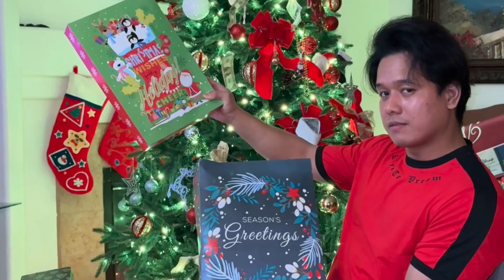Memorable Christmas Party with the Family 2023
Hey, YouTube family! 🎄✨ Join us in reliving the joyous moments of our Family Christmas Party held on December 28, 2023. Despite a long workday for me, the festive spirit was alive, and we made some unforgettable memories together. Let me take you through the heartwarming highlights of the night!

First and foremost, huge shoutouts to Allan, Lorie Ann, and our wonderful parents, Lorena and Anthony. The smiles on their faces when they unwrapped their gifts were priceless. Allan was thrilled with his new cologne, and Lorie Ann, Mom, and Dad were equally delighted with their thoughtful presents. Special thanks to Mercy for knowing exactly what each one of us would cherish, including the perfect gift for myself, Alvin.

Our lovely daughter Mika was over the moon with her Christmas gift, making the night even more magical. 🌟 It's these moments that make family celebrations truly special.

The festive vibes continued as we gathered around for some musical fun. Allan showcased his guitar skills, filling the room with melodious tunes that added a beautiful touch to the evening. We even played the "12 Days of Christmas" game, where each family member had a part to sing. It was hilarious and heartwarming to hear everyone belting out their lines—definitely a memory we'll cherish.

Now, let's talk about the feast! Mercy outdid herself with a delicious pot of Cansi, and Allan showcased his culinary prowess with mouthwatering Chicken Inasal. The aroma alone was enough to make our mouths water. From the first bite to the last, every dish was a taste of pure joy. 🍗🍲

A special shoutout to each family member whose presence added so much warmth and laughter to the celebration. The bond we share is truly something to be grateful for, and these gatherings remind us of the importance of family.

As we sang Christmas songs, enjoyed scrumptious food, and reveled in each other's company, the spirit of Christmas filled our hearts. It was a night where love and joy took center stage, creating memories that will be cherished for years to come.

To everyone who made our Family Christmas Party a success—Allan, Lorie Ann, Lorena, Anthony, Mercy, and our lovely daughter Mika—thank you for making this celebration so special. 🙏💖 Your presence and love turned an ordinary night into an extraordinary one.

If you enjoyed this peek into our family celebration, don't forget to hit the like button, subscribe for more heartwarming content, and share your own holiday traditions in the comments below. Until next time, sending love and warmth from our family to yours. Merry Christmas and a Happy New Year! 🎅🎉✨